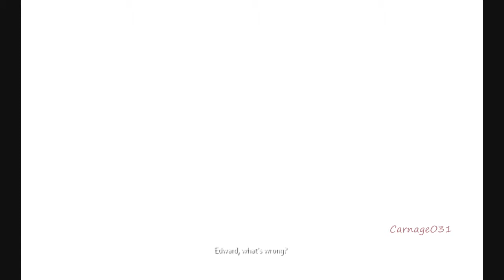Let's Play The Darkness 2 Part 12. Barely Alive And Not Quite Dead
I am the fucking dark.